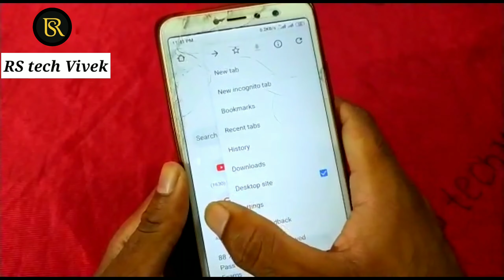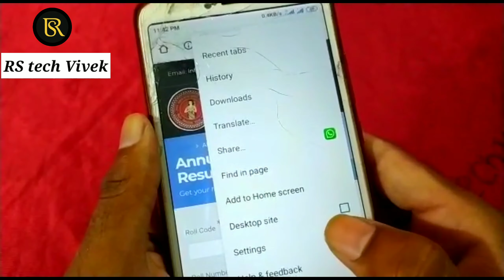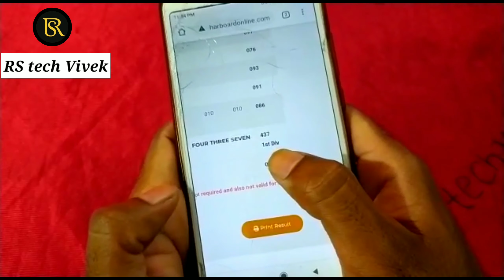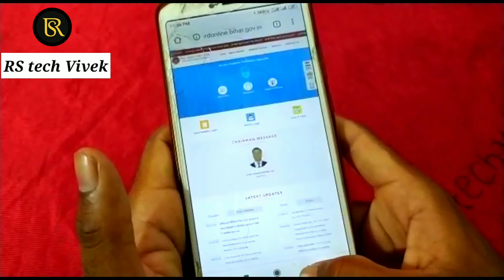bihar board 10th scrutiny results 2020 || bihar board class 10th scrutiny results 2020